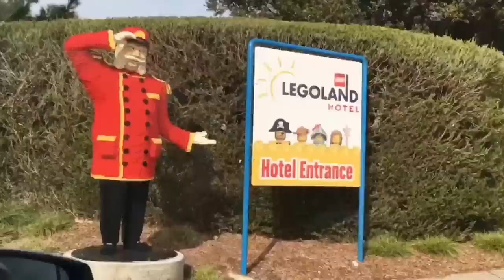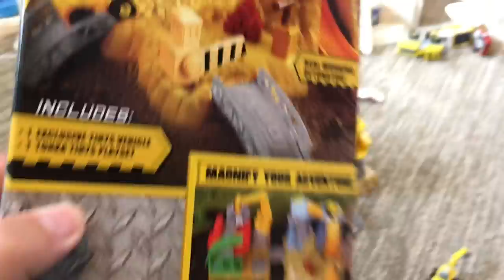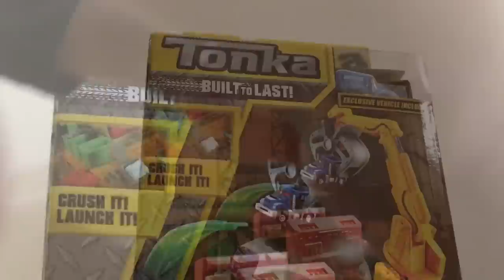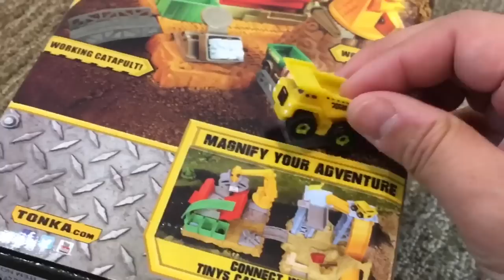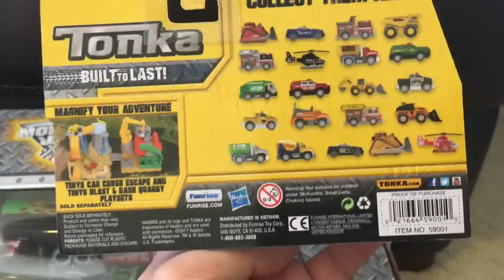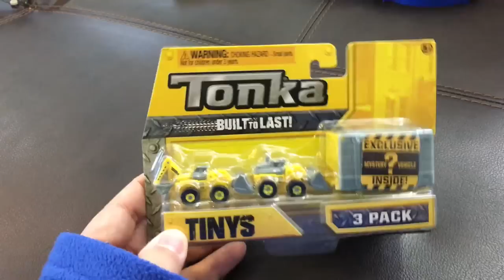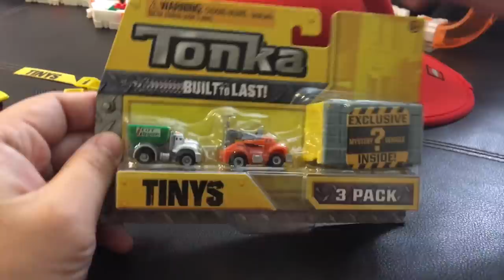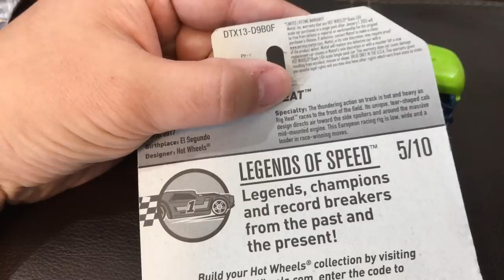Tonka Tinys collection - surprise blind box opening Funrise tonka tinys unboxing truck toys for kids